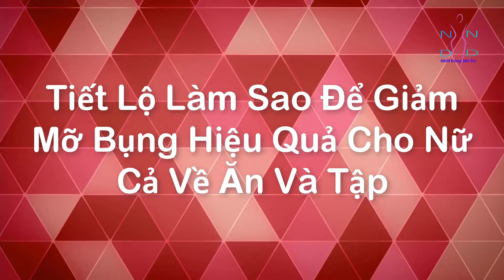Tiết Lộ Làm Sao Để Giảm Mỡ Bụng Hiệu Quả Cho Nữ Cả Về Ăn Và Tập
➡️ Đặt Mua Viên Giảm Cân Green Coffee Chính Hãng tại đây

➡️ Giải Pháp Giảm Cân Từng Làm Nghiêng Ngả “Sao” Trên Khắp Thế Giới

➡️ Tôi đã cứu vãn thành công cuộc hôn nhân trên bờ vực thẳm - phép nhiệm màu nào đã giúp tôi
Bạn đừng để mình bị lừa khi suy nghĩ rằng thay đổi chế độ ăn uống cộng với đứng lên ngồi xuống 100 cái/ngày là có thể giúp giảm béo bụng, đốt cháy mỡ trong cơ thể.

Nguồn: kenh14.vn
▬▬▬▬▬▬ஜ۩۞۩ஜ▬▬▬▬▬▬
◕◕◕ Welcome to Nhat Dang Nhi Da ◕◕◕

✦Nhất Dáng Nhì Da là kênh chia sẻ những kiến thức về sức khỏe và làm đẹp mới nhất, hot nhất hiện nay. Nhất Dáng Nhì Da rất mong sẽ đem lại những video tin tức thú vị hấp dẫn, cũng như luôn cập nhật những video mới mỗi ngày cho quý vị.

✦ Nhất Dáng Nhì Da không sở hữu tất cả tư liệu được sử dụng trong Video của Kênh.  Cảm ơn sự thấu hiểu của bạn, chúng tôi mong được hợp tác để cùng nhau phát triển !